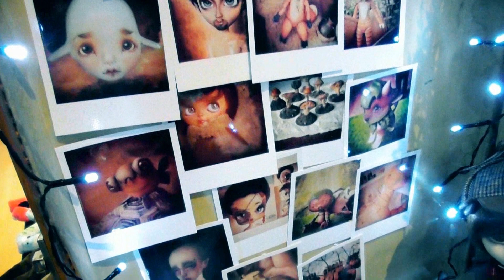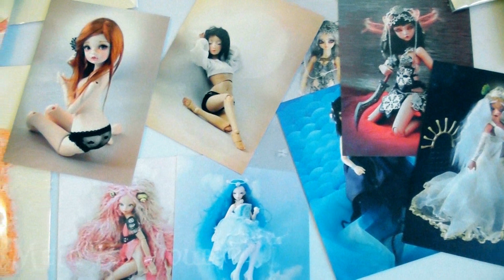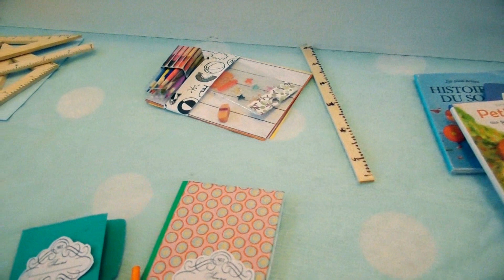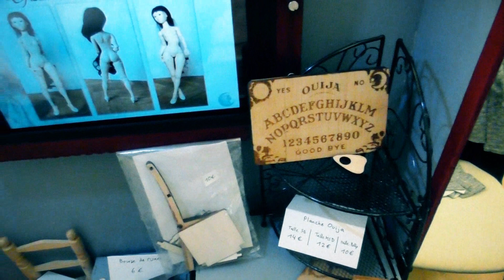CONVENTION - DOLLS RENDEZ-VOUS PARIS 2017